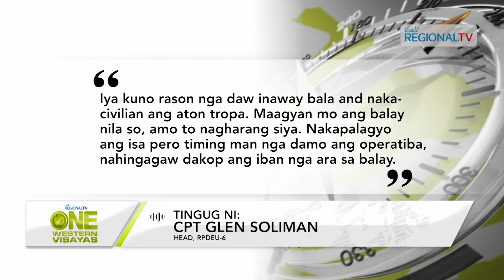One Western Visayas: Personnel sang GSO, lakip sa gindakop sa drug buy-bust operation sa Jaro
Personnel sang GSO, nalakip sa gindakop sa drug buy-bust operation sa Desamparados, Jaro; kasuhan sang obstruction of justice.

Iloilo City GSO, gin-require sang drug test ang suspek nga job hire employee.